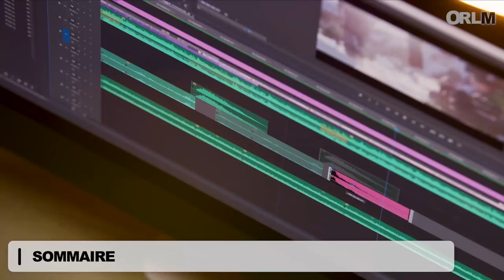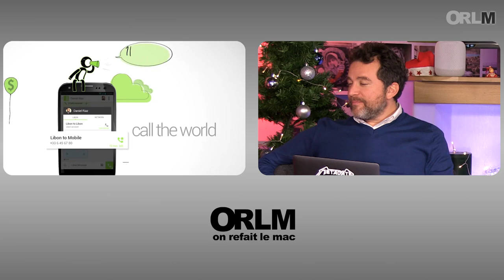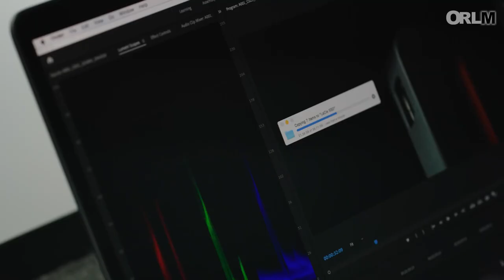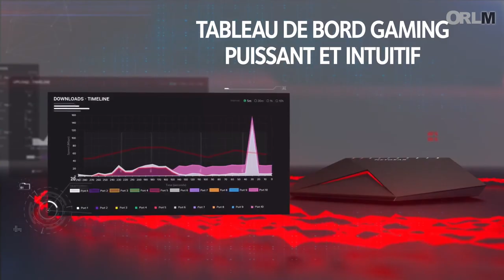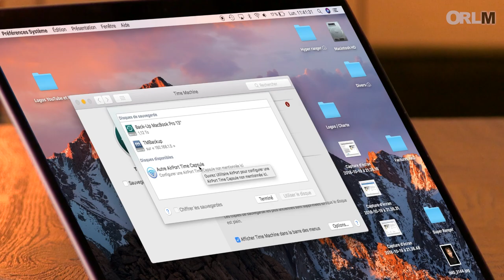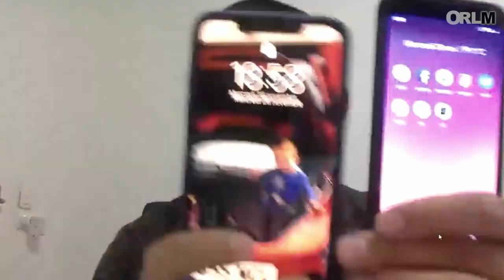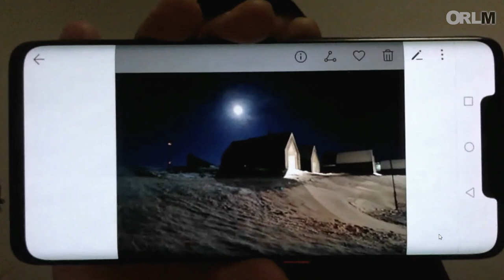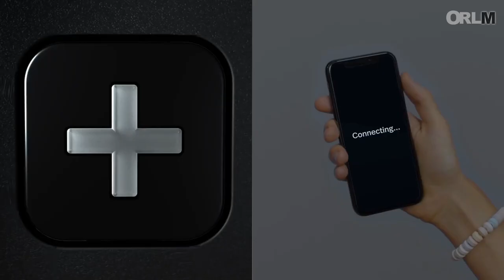ORLM-315 : Le Top 100 des cadeaux de Noël Tech - 2ème partie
Seconde partie de notre émission consacrée aux cadeaux tech à poser au pied du sapin. Avec au menu de notre réveillon 100% geek cette semaine, le meilleur des accessoires pour Mac, le Top des TV et autres moniteurs, une sélection d‘enceintes et gadgets connectés, des smartphones alternatifs à l’iPhone, sans oublier nos coups de coeur de l’année, les produits tech qui nous ont fait vibrer  !
#51 - eGPU
Blackmagic
Razer Core X
#52 - Satechi Pro Hub USB-C avec Ethernet & 4K HDMI
#56 - My Passport Wireless SSD
#57 - G-DRIVE mobile Pro SSD
#58 - G-DRIVE mobile SSD
#59 -  LaCie SSD
#60 - SanDisk Extreme Disque Flash SSD
#61 -  LaCie Rugged RAID Pro
#62 - LaCie 6Big Thunderbolt 3
#63 - Netgear Pro Gaming SX-10
#64 - Orbi
Les routeurs pour doper la couverture et le débit de votre réseau wifi
#64 - Orbi RBK 20 - Le routeur seul
#65 - Orbi RBK 20 + son satellite
#66 - Orbi RBK 50 + son satellite 380 m2
#67 - Netgear XR 500
#68 - Devolo Vlan Wifi Outdoor
#69 - D-Link Covr
#71 - Philips 65OLED803
#73 - Moniteur Philips Brillance USB-C Hub  32 pouces
#74 - AOC I1601FWUX Ecran PC 220cd/m²
Un second moniteur pour votre MacBook à emporter !
#26 - Huawei Mate 20 Pro
Le fleuron des smartphone de la gamme Huawei
#29 - Yamaha Musicast Vinyl 500
#31 - Sonos Beam
#32 - Bose Home Speaker 500
#33 - Ultimate Ears Boom 3
#35 - Polaroid OneStep+
Appareil photo instantané connecté
#37 - Oculus Go
#38 - Yuval Harari - 21 leçons pour le XXIème siècle
#39 - Amandine Cornette de Saint Cyr - Des plumes sous ma couette
#40 - Ambre Bartok - Les Goldman h
#45 - Huawei P20 Pro
#47 - iPhone XR
#48 - HUAWEI MateBook X Pro
#49 - Amazon Echo Plus
#50 - Netgear Nighthawk M1